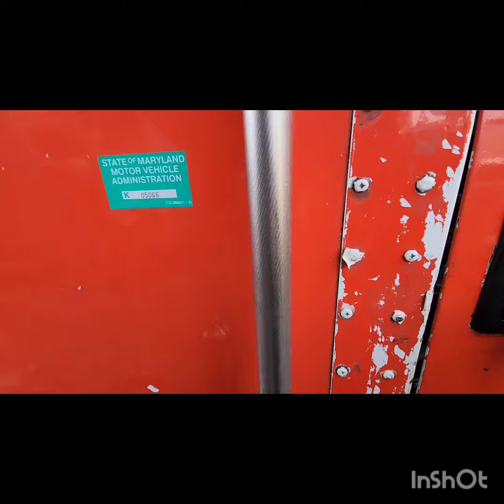(P-67280) 2004 Caterpillar C7 ENGINE ASSEMBLY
Description
(Used) 2004 Caterpillar C7, ENGINE ASSEMBLY-
Displacement: 6.7L,
Horsepower: 250,
Serial Number: KAL53090,
ECS: EM, DI, TC, ECM, CAC, CAT,